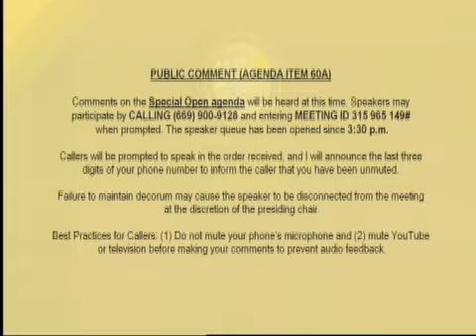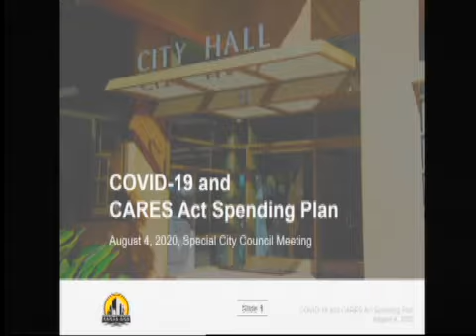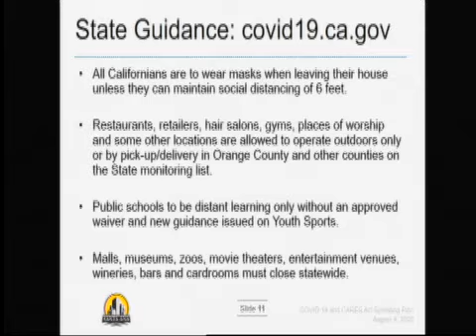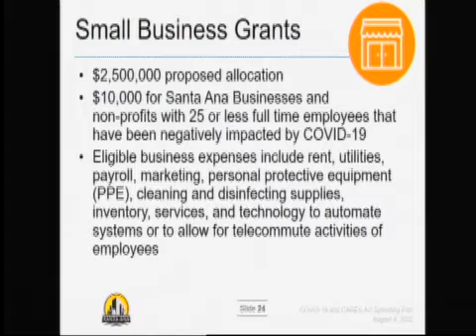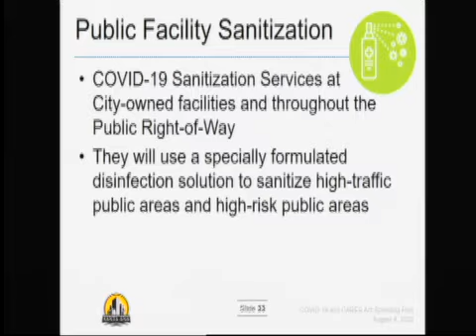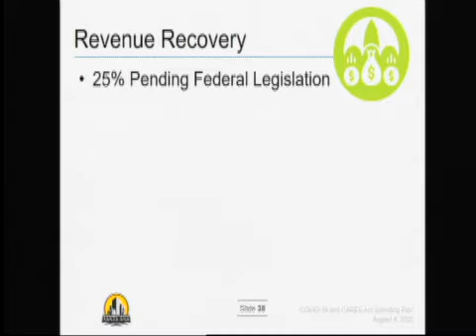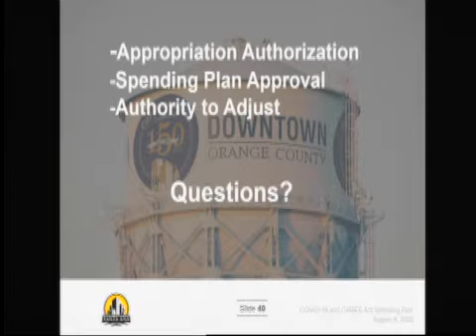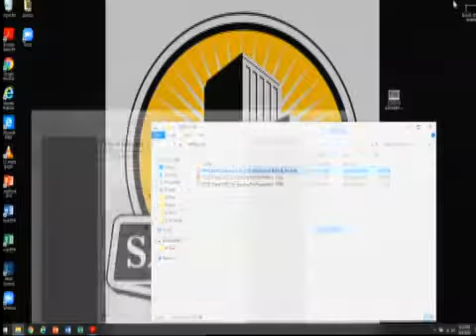Special City Council Meeting - TELECONFERENCE - 08/04/2020